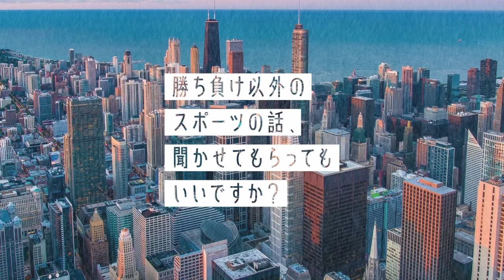【ニートから3年でJ1/鈴木準弥】FC東京入団の知られざる経緯と在籍時の苦悩/三笘や守田と凌ぎを削った大学時代/長友佑都の凄みとチームに与える影響/町田ゼルビア/ブラウブリッツ秋田/早稲田大学【前編】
町田ゼルビアのJ2優勝に主力選手として貢献した鈴木準弥選手が
大学時代やキャリアをスタートさせたFC東京でのシーズンなどを振りかえる。

後編は近日公開。

【CHECK👀】
00:00 スタート
0:57 これまでのキャリア
2:48 早稲田大学時代について
4:00 同世代の選手たち
5:06 ドイツに渡った経緯
10:03 申請のトラブルでニート生活に
11:44 帰国後の心境
12:24 どん底からステップアップ
14:00 苦しい時期を乗り越えられた要因
15:25 FC東京移籍時の心境
16:52 FC東京入団後の変化
18:00 長友選手がFC東京復帰
19:25 FC東京での苦悩
21:22 長友佑都の凄みと学び

鈴木 準哉/Junya Suzuki
プロサッカー選手

【動画撮影日】
2023/10月27日